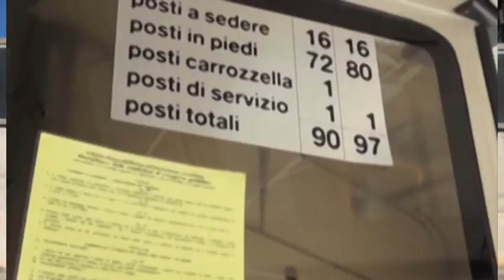Fontana Filt-Cgil su Tua e Ama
Il segretario provinciale della Cgil Trasporti auspica che la fusione tra Ama e Tua sia l'occasione per migliorare il servizio e potenziare le tratte sotto dimensionate